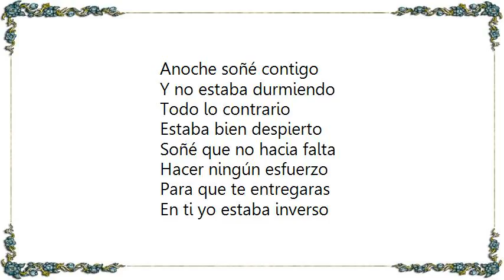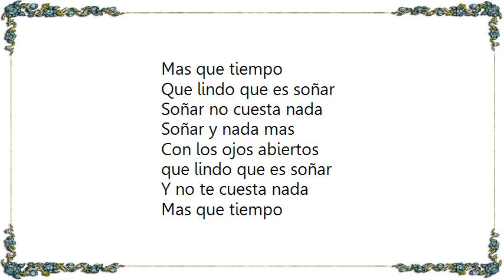Kevin Johansen - Anoche Soñé Contigo Lyrics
[Lyrics Kevin Johansen - Anoche Soñé Contigo]
Anoche soñé contigo
Y no estaba durmiendo
Todo lo contrario
Estaba bien despierto

Soñé que no hacia falta
Hacer ningún esfuerzo
Para que te entregaras
En ti yo estaba inverso

Que lindo que es soñar
Soñar no cuesta nada
Soñar y anda mas
Con los ojos abiertos
Y no te cuesta nada
Mas que tiempo

que hacer con tanta angustia?
Botellas no resueltas
Con toda esta energía
Casi siempre mal puesta

Si pudiera olvidarme
Por siempre d mi mismo
Habría de encontrarme
Cayendo en ese abismo

Mas que tiempo

Sueñe que no hacia falta
Hacer ningún esfuerzo
Para que tu entregaras

Soñar y nada mas
Mas que tiempo

Mas que tiempo

Nada mas que tiempo

Anoche soñé contigo